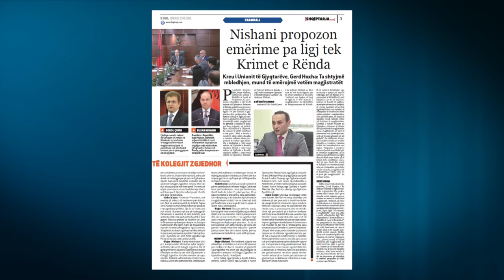Report TV - Skandali/Bujar Nishani propozon emërime pa ligj te Krimet e Rënda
Presidenti i Republikës, Bujar Nishani, njëherësh anëtar i Këshillit të Lartë të Drejtësisë, ka propozuar shpalljen e një vendi vakant në Gjykatën e Krimeve të Rënda, jashtë kompetencave të reja të KLD, parashikuar në ligjin e ri për statusin e gjyqtarëve dhe prokurorëve. Me hyrjen në fuqi të ligjit për statusin e gjyqtarëve, KLD mund të emërojë vetëm magjistratë në gjykatat e shkallës së parë, por kreu i shtetit, në mbledhjen e Këshillit të 9 Dhjetorit, ka tentuar të vijojë emërimet si më parë.

“Pika e fundit e rendit të ditës është shpallja e vendeve vakante sipas propozimit të ardhur nga Ministria e Drejtësisë. 1 (një) vend vakant në Gjykatën e Rrethit Gjyqësor Tiranë. 1 (një) vend vakant në Gjykatën e Rrethit Gjyqësor Durrës. 1 (një) vend vakant në Gjykatën e Shkallës së Parë për Krime të Rënda. 1 (një) vend vakant për Gjykatën e Rrethit Gjyqësor Lushnje”, ka theksuar Nishani.